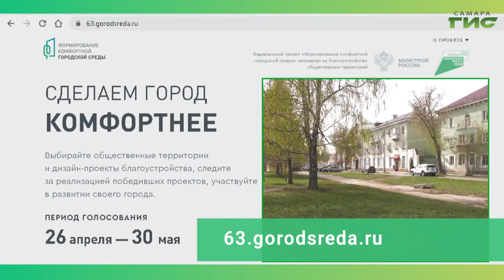Бульвар на Чернореченской — общественное пространство, участвующее в голосовании по благоустройству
Бульвар на ул. Чернореченской — общественное пространство, участвующее в голосовании по благоустройству на 2022 год в рамках программы "Формирование комфортной городской среды". Голосование с 26 апреля по 30 мая на сайте 63.gorodsreda.ru. От активности жителей зависит, какие пространства преобразятся.